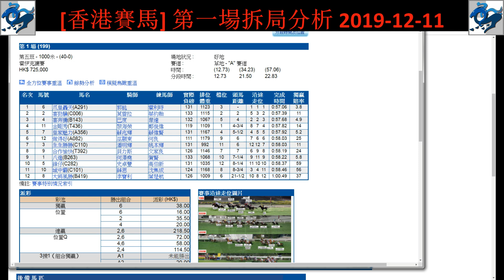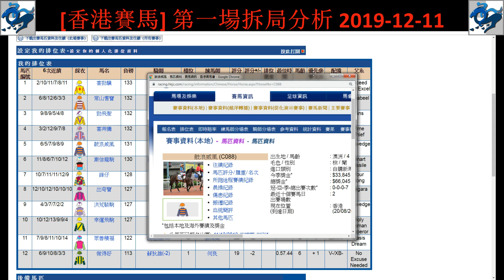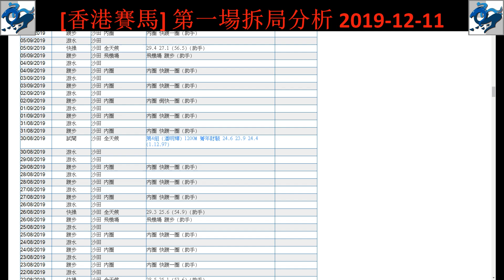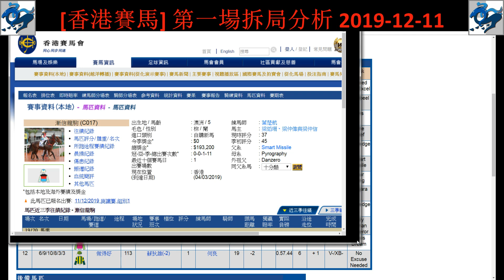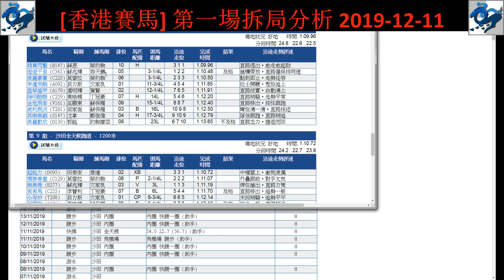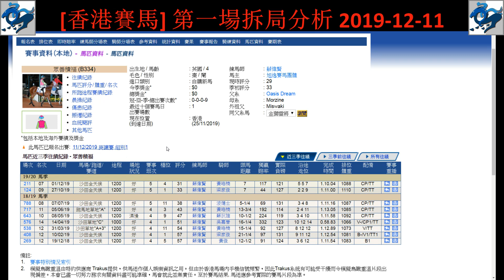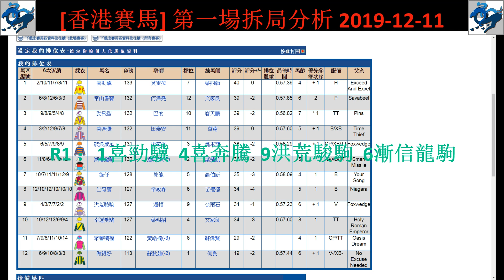[香港賽馬] 第一場拆局分析 2019-12-11